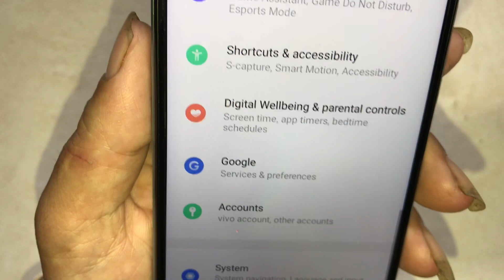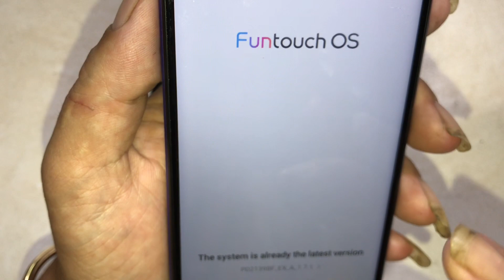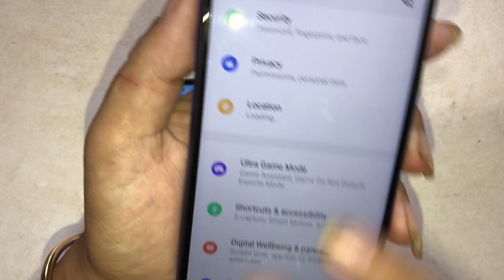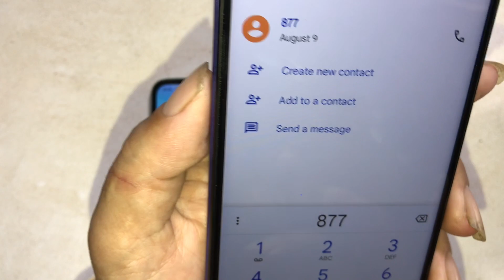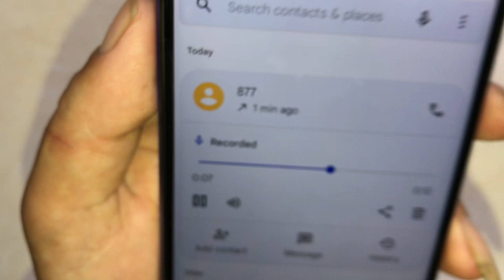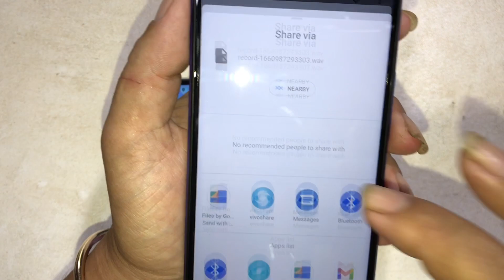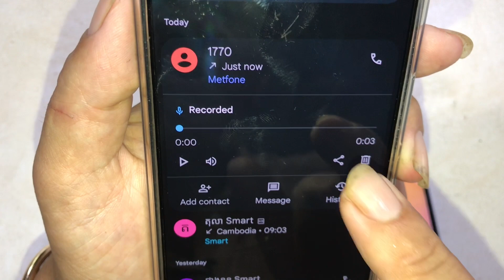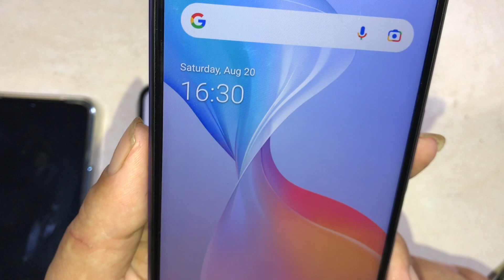របៀប call recording​​ VIVO Y21 | how to call recording​​ on Vivo Y21